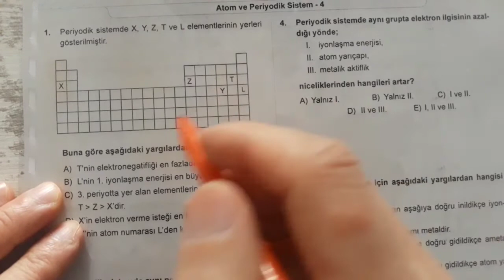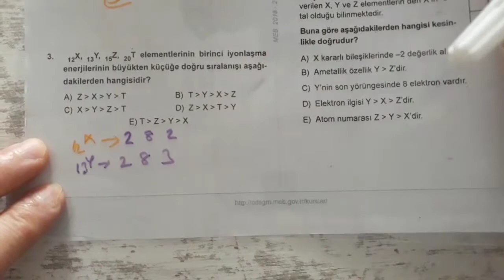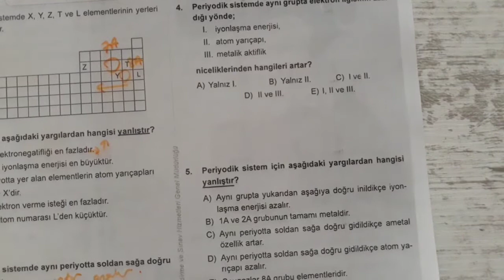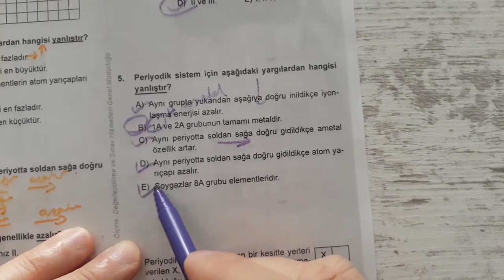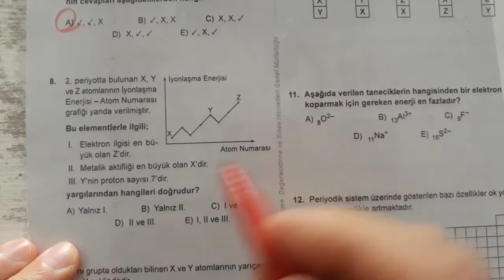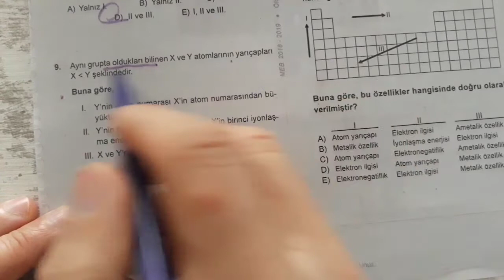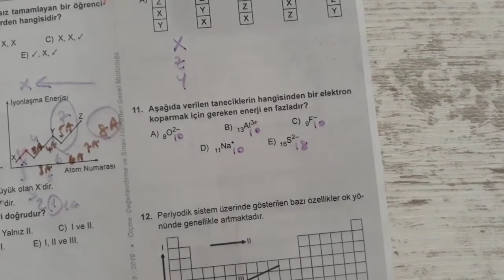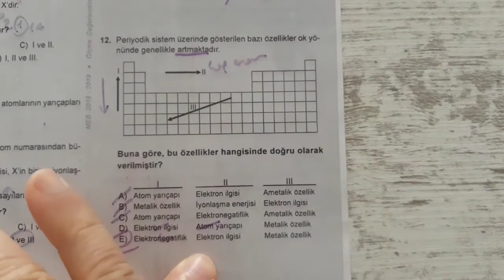2020 TYT 9.Sınıf KİMYA Atom ve Periyodik Sistem-4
Hem TYT Hem 9.Sınıf KİMYA Atom ve Periyodik Sistem-4 MEB Kazanım Testi-7'nin Sorularla Genel Tekrarını içermektedir.